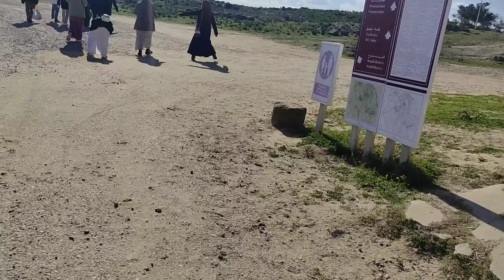Oudna, Tunisia saluran air bawah tanah ( Situs Warisan Dunia UNESCO) zaman Romawi